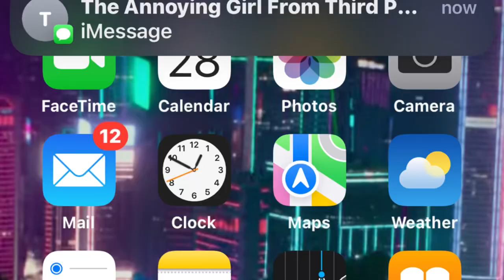Minecraft - THE BACKROOMS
In this video, XDX13 is trapped in this endless labyrinth but in Minecraft. Oh boy...

Recorded on Minecraft for Xbox One

Minecraft horror map backrooms survival challenge type of thing